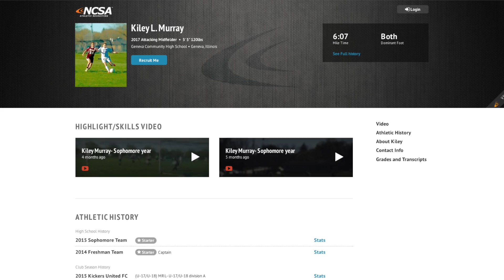Bob Murray - NCSA College Recruiting